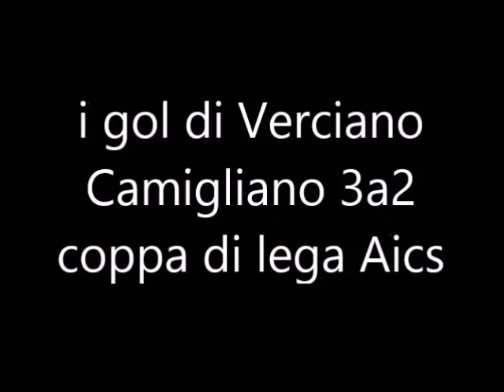i gol di Verciano - Camigliano 3-2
Coppa di Lega Aics 9-9-17 gol di Pellegrini (V), Meschi (C), rig.Pellegrini (V), Simi (V), Meschi (C)